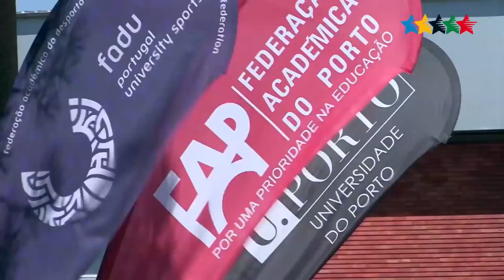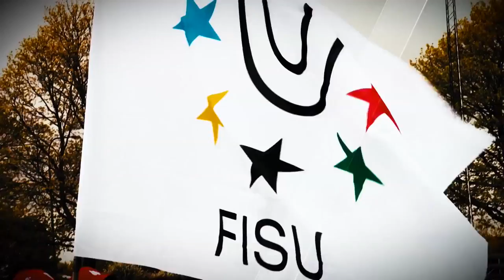Remember the 7th World University Floorball Championship 2016 - Porto